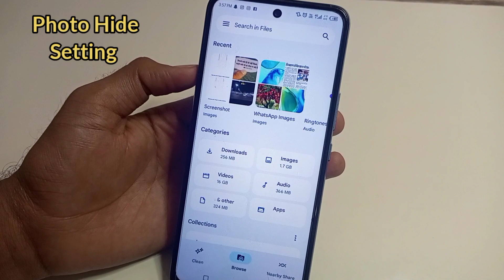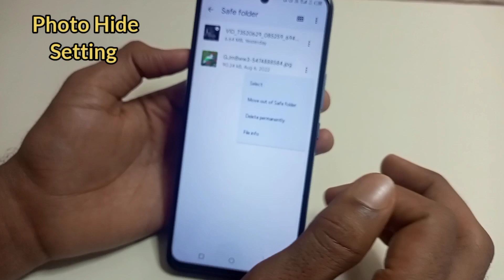How to hide photo in infinix zero 30 5g mobile/Infinix zero 30 5g me photo & Video kaise hide kare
Hello friends Aaj ki is video me maine aap logo ko bataya hai ki infinix zero 30 5g mobile me photo aur video kaise hide kare